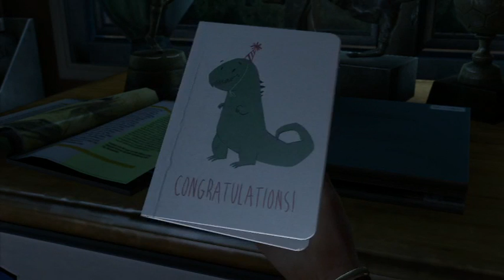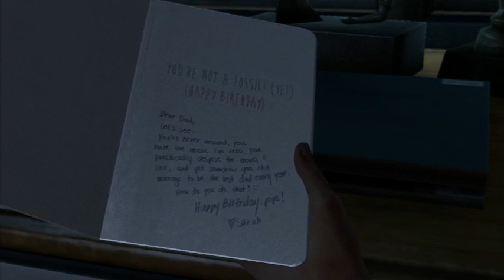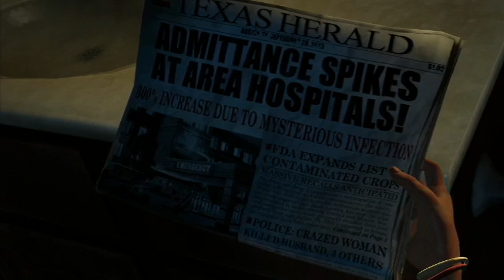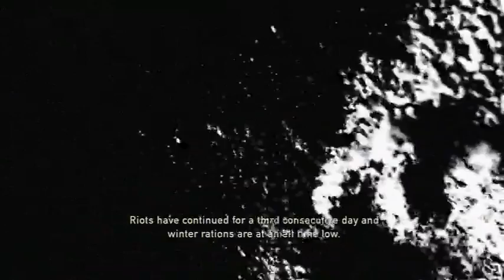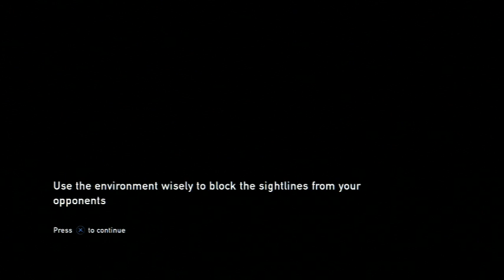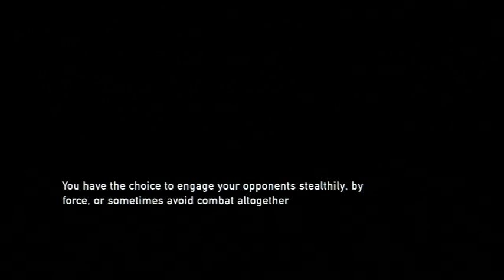Let's Play - The Last of Us - [Part 1] Leaving Boston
Bob Starts off the Last of Us. This one is kind of long, so grab some snacks.

We get into a situation, introduced to the main characters and head out of Boston.